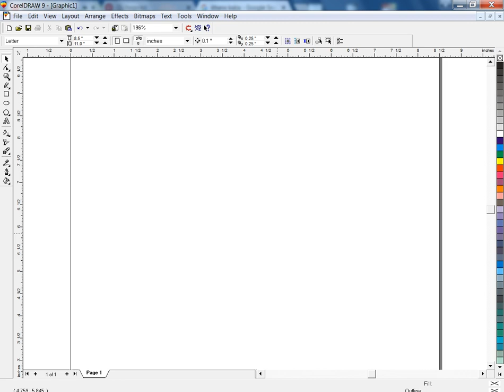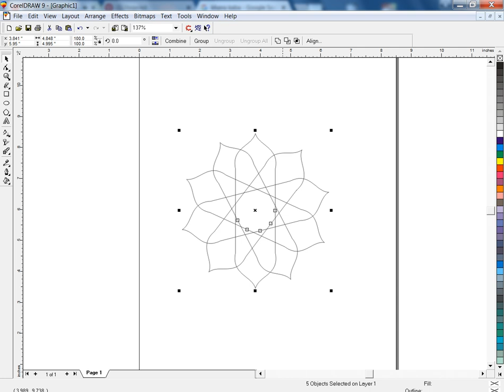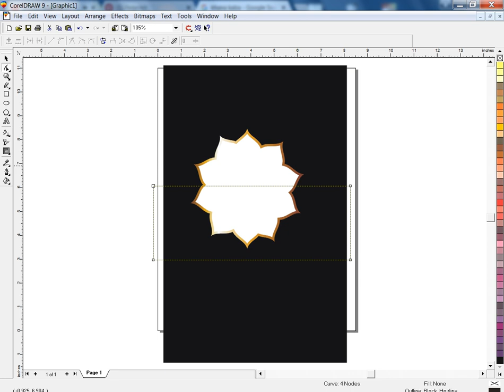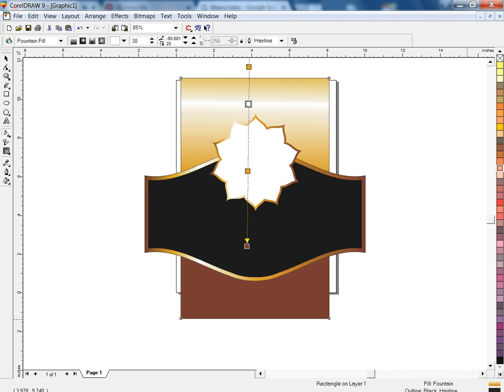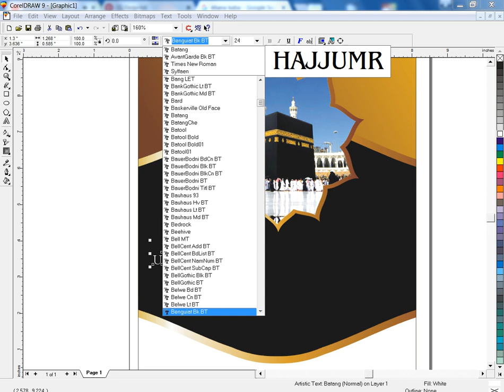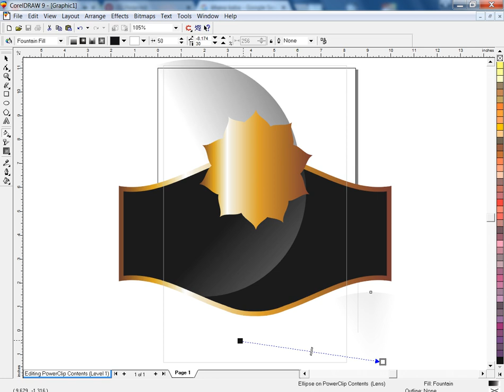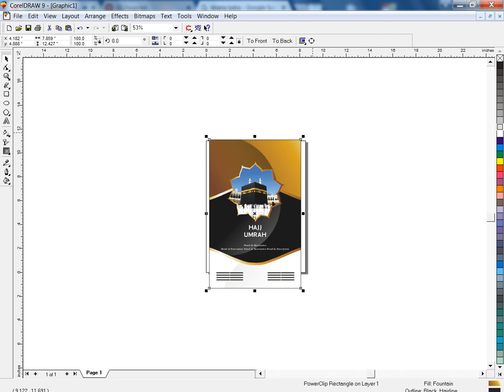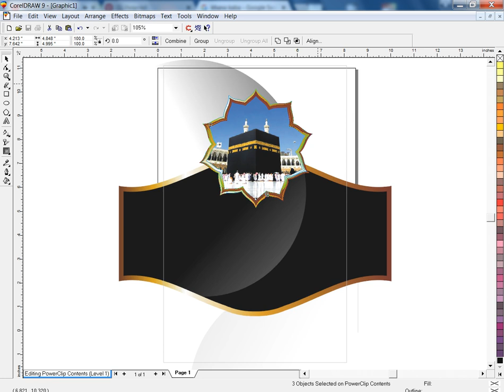beautiful Hajj & Umrah Poster/Flyer Design Using Coreldraw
Beginners
Flyer designing
Coreldraw x6
Coreldraw x7
Coreldraw x8